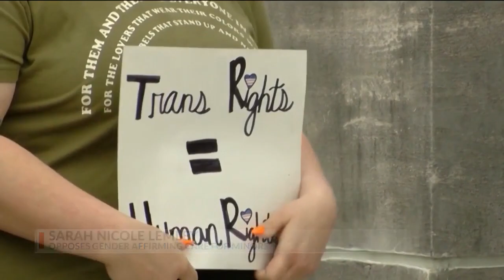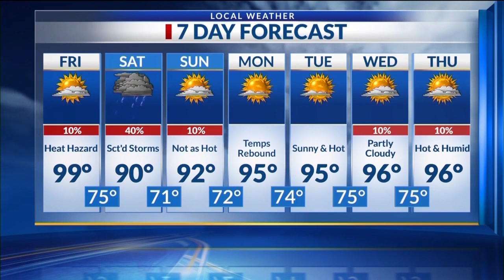Midday Ark-La-Miss News Update: July 21, 2023